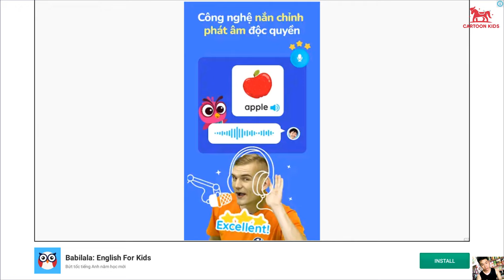Baby shark family - Super shark rescues little bear - cartoonkids2014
In the crisis-ridden undersea world, animals may get into trouble at any time! The kind Shark Family is always ready to help animals out. Come and join them now!

KNOW THE SHARK FAMILY
All family members have their own expertise: Grandma shark is good at cooking, Grandpa shark is good at building, Father shark is extremely strong, Mother shark is a cleaning expert, and Baby shark is very smart... No matter what the difficulties are, they can handle them!

RECEIVE THE DISTRESS SIGNALS
Sea animals are in danger! Jellyfish have been trapped in a collapsed cave. How are they supposed to get out? The coral reef was polluted and the fish have lost their amusement park. Who will help them? It's Shark Family's showtime!

COMPLETE THE RESCUE TASKS
Rally now, Shark Family! Turn into mechanical sharks and save sea animals. Father Shark is rescuing jellyfish that have been trapped in the cave while Grandpa Shark is ready to design a new amusement park for fish. Kids, let's help them!

Other sea animals like sea turtles and seahorses have also sent out distress signals. Join the Shark Family now to implement new undersea tasks!

FEATURES:
- Embark on an adventure with 5 Shark Family members.
- All Shark Family members can turn into mechanical sharks.
- 6 types of sea animals await your rescue, such as sea turtles, seahorses and fish.
- 10 rescue tasks need your assist, such as escorting the polar bears and guarding the treasure temple.

Now BabyBus offers a wide variety of products, videos and other educational content for over 400 million fans from ages 0-8 around the world! We have released over 200 children's educational apps, over 2500 episodes of nursery rhymes and animations of various themes spanning the Health, Language, Society, Science, Art and other fields.

★ Music editing software: dj virtual 9
★ Editing software: Camtasia9
★ Rendering software: FastStone Capture